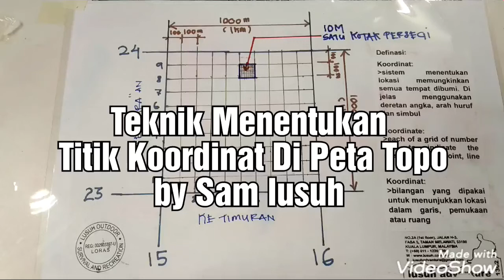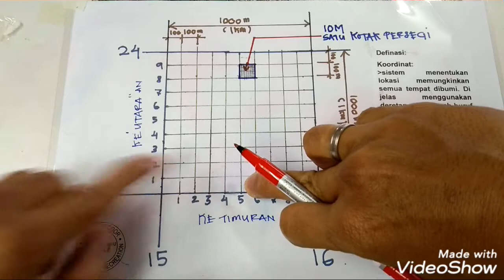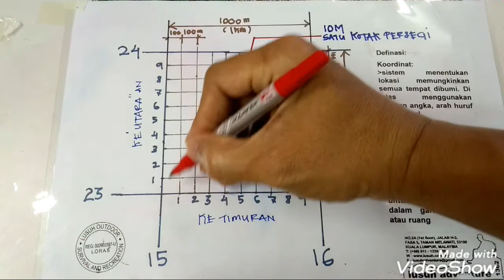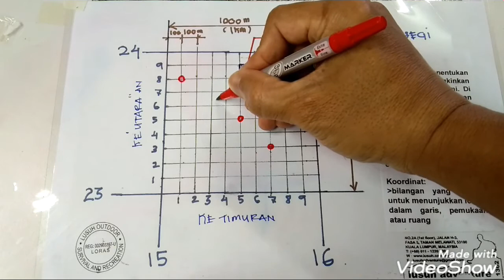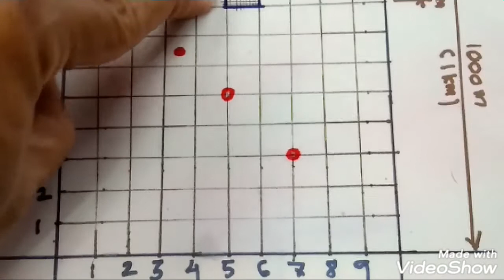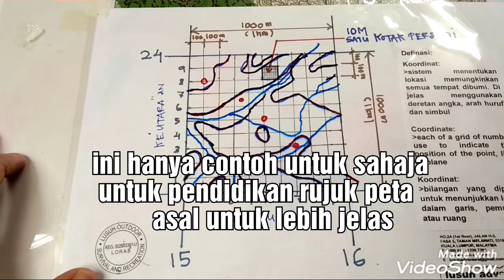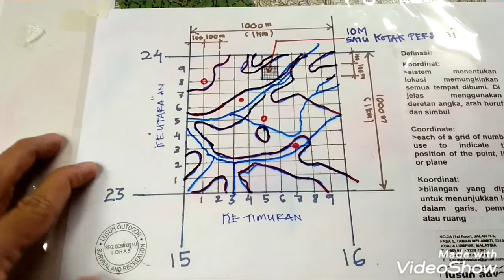Teknik Menentukan Titik koordinat Di Peta Topo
Menggetahui ilmu peta amat penting bagi meraka yang meminati ilmu bushcraft survival, preppers, survivalist dan sebagainya. "Teknik Menentukan Titik koordinat Di Peta Topo" memudah kita untuk mengetahui sesuatu kawasan yang hendak tujui atau terokai. Untuk memahami caranya tonton video sehingga habis. Saya buat secara ringkas yang boleh agar mudah faham dan dapat mengamalkannya.

ok selamat mencuba yer...

Untuk sebarang pertanyaan berkaitan program ikhtiar hidup atau barangan rekreasi hubungi kami  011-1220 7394(sam)